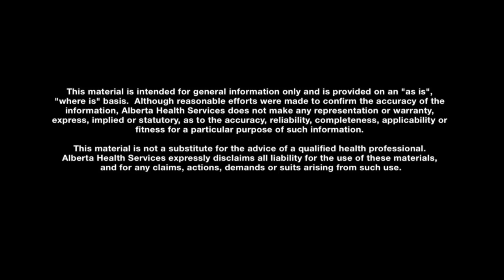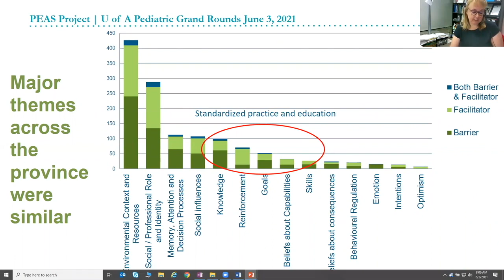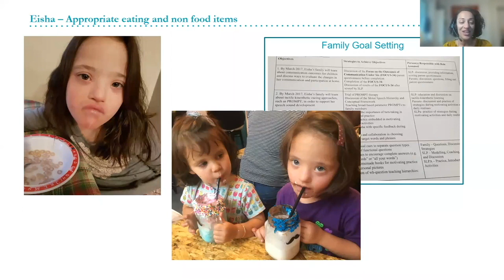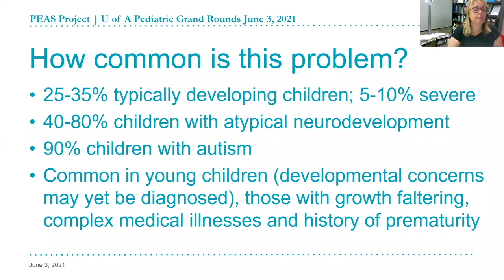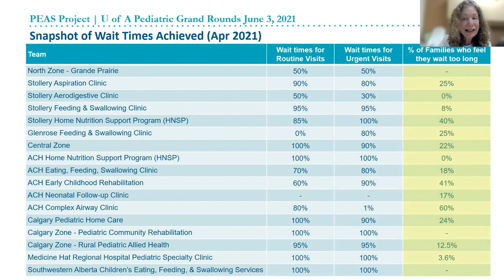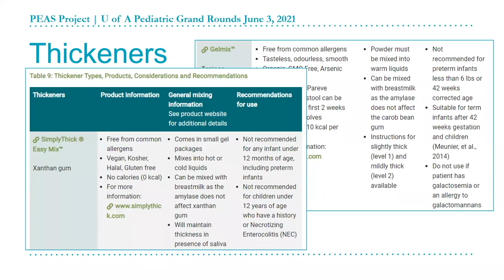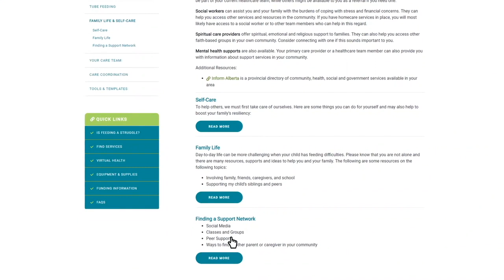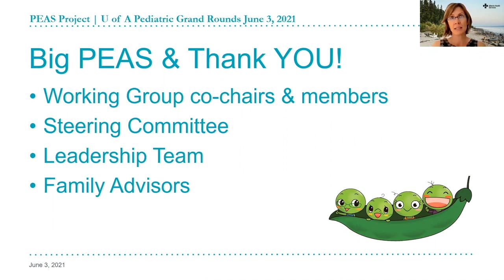Introducing what PEAS can do for you and your patients | University of Alberta Grand Rounds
Introducing what PEAS can do for you and your patients
University of Alberta Grand Rounds | June 3, 2021 from 8-9am | Virtual

Audience: health providers and leaders
Learning Objectives:
- To define pediatric feeding disorder and the scope of the problem
- To introduce the PEAS project
- To demonstrate the resources that will be helpful to you and your patients with Pediatric Feeding Disorders